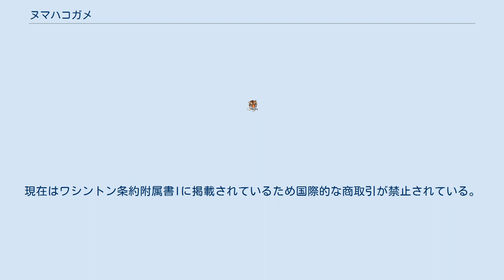ヌマハコガメ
ヌマハコガメ（沼箱亀、学名：Terrapene coahuila）は、ヌマガメ科アメリカハコガメ属に分類されるカメ。
 メキシコ（クアトロシェネガス渓谷）固有種 最大甲長16.8cm。
背甲はややドーム状に盛り上がるが、甲高は甲長の40%以下。
背甲は上から見ると細長い楕円型。
第1椎甲板と腹甲（折り曲げずに地面に接した状態）を横から見た角度が50°以上。
背甲の色彩は緑褐色や黄褐色、暗褐色。
腹甲の蝶番は第5縁甲板と第6縁甲板の継ぎ目（シーム）よりも前方にある。
腹甲の色彩は淡黄色や緑褐色で、不明瞭な暗色斑が入る。
 頭部の色彩は褐色。
 卵は長径2.9-3.3cm、短径1.7-1.8cm。
幼体では背甲の色彩が明るく甲板に放射状の暗色斑や斑点が入るが、成長に伴い背甲の色彩は暗くなり斑紋は消失する。
オスの成体は虹彩が褐色で黄色い斑点が入る。
メスや幼体の虹彩は黄色や黄褐色。
 属内ではカロリナハコガメと近縁だと考えられている。
 底質が柔らかく水生植物が繁茂する流れの緩やかな小河川、池沼、湿原などに生息する。
アメリカハコガメ属では唯一の半水棲または半陸棲で、水場から離れることはまれ。
肺の大きさを変えて水中を浮かんだり、粘液嚢を使ってガス交換をし補助的に呼吸を行う。
 食性は雑食で、昆虫、甲殻類、貝類、魚類、両生類の幼生、水生植物（ハリイ属など）、果実、藻類（シャジクモ属など）などを食べる。
陸上でも水中でも採食を行う。
飼育下では秋季から春季にかけて水中や水辺で交尾を行った記録がある。
5-9月に1回に1-8個（主に2-3個）の卵を年に2-3回に分けて産む。
卵は夏季から秋季の初めに孵化するが、9月に産まれた幼体は地中で越冬し翌年の春季に地表に現れる。
 開発による生息地の破壊や、水質悪化、ペット用の乱獲などにより生息数は減少している。
メキシコでは法的に保護の対象とされ、採集や輸出などが厳しく制限されている。
1995年にワシントン条約附属書Iに掲載された。
現在はワシントン条約附属書Iに掲載されているため国際的な商取引が禁止されている。